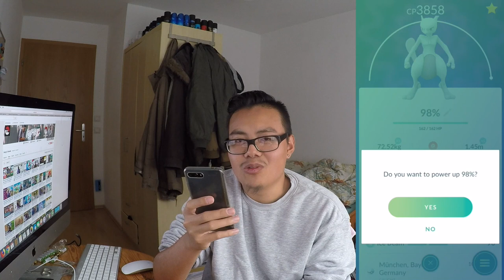Schon WIEDER ein MEWTU auf Max gepushed & Wootbox Opening! Pokemon Go!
euda ich habe wieder ein gutes Mewtu gefangen für meine Armee
der wird auch direkt auf Max gepushed